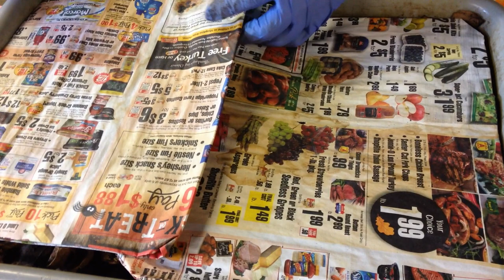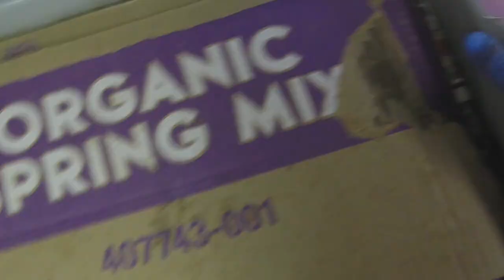Layered worm bin time lapse ADDED WORMS at week 4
The hope is that the introduction of additional worms will help accelerate activity in the layered time-lapse bin. The best part was picking through my three active worm bins for 'volunteers'  :D